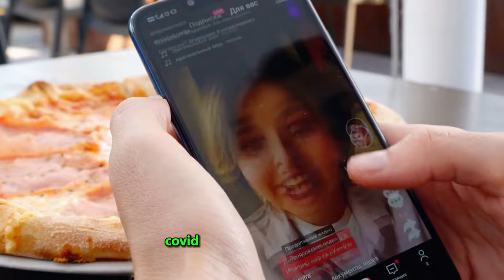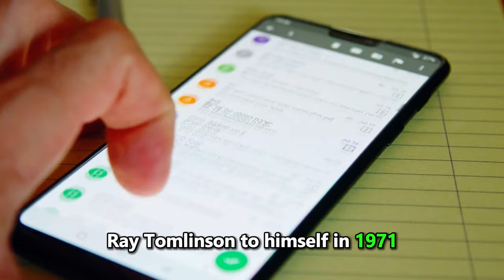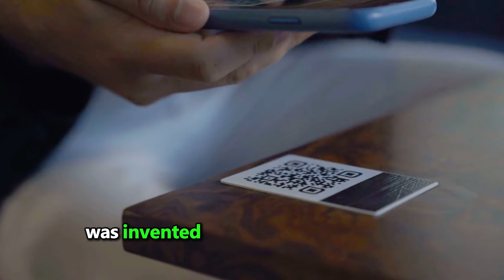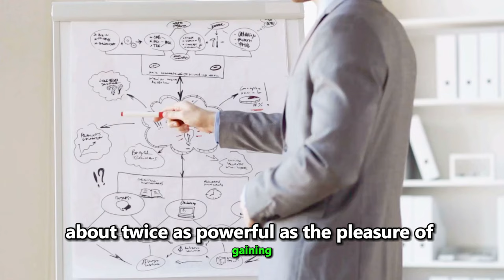Random Facts to Expand Your Knowledge Part 6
Crave amazing knowledge?  This video is PACKED with mind-blowing facts.
Satisfy your curiosity and dive into a world brimming with astounding facts across science, history, nature, and beyond! This video is your ultimate gateway to uncovering secrets and jaw-dropping facts that span the breadth of human knowledge and the mysteries of the natural world. Engage with an array of mind-expanding trivia that's not only captivating but will arm you with impressive tidbits to share in any conversation. From the marvels of science, historical events, and the bewildering behaviors of the animal kingdom, we've curated a collection that's bound to leave you in awe and hungry for more extraordinary knowledge.